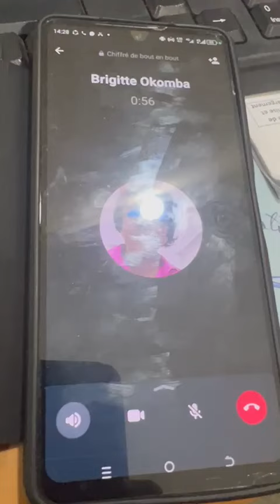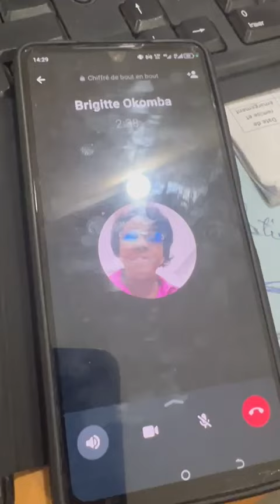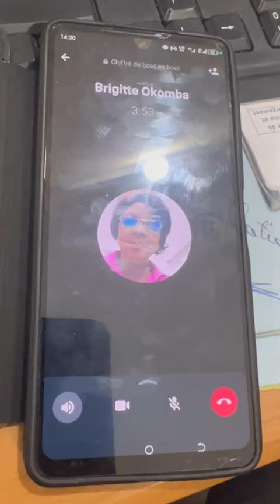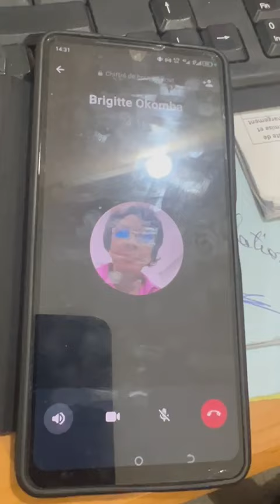Voilà comment le pays est rabaissé 🤦🏿‍♂️